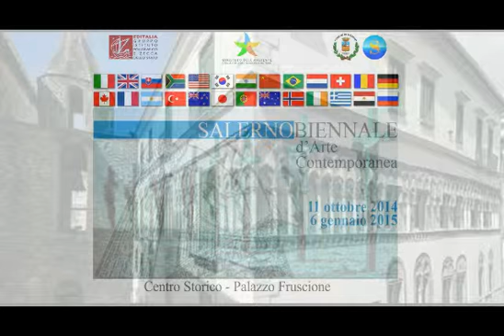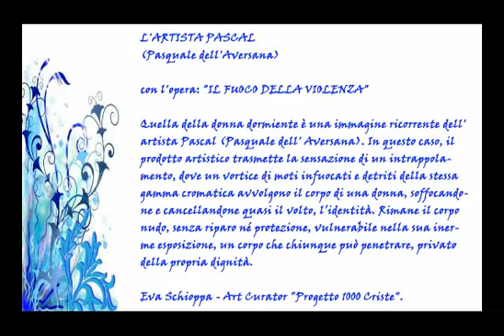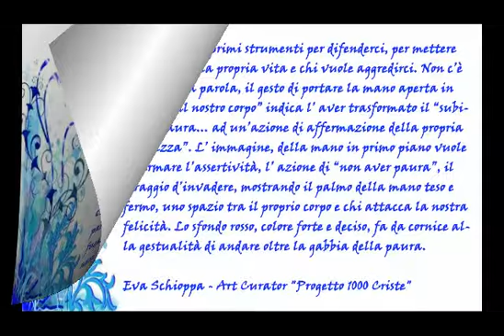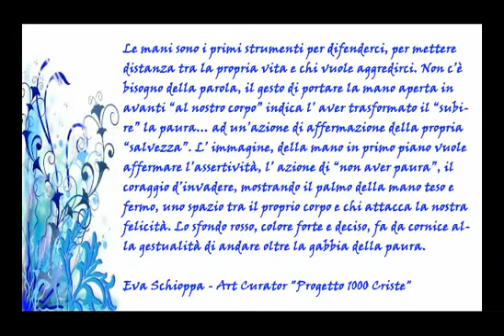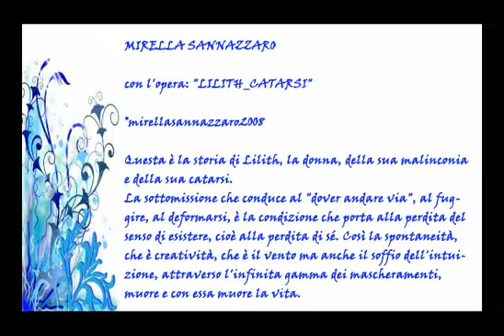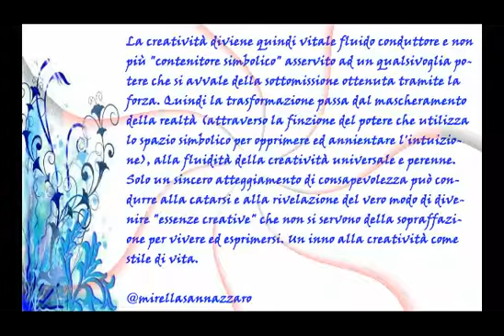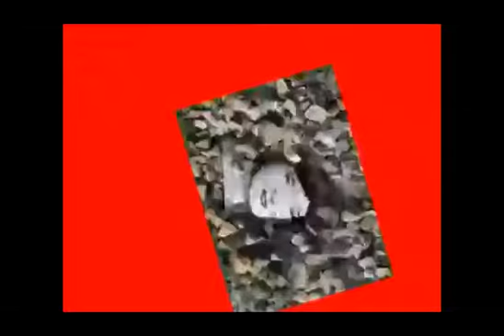Progetto 1000 Criste alla prima Biennale di Arte contemporanea di Salerno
Talk-show di Progetto 1000 Criste alla prima Biennale di Arte contemporanea di Salerno. Alle ore 19,00 del 24 ottobre 2014, a Palazzo Fruscione. Con Enrica Romano, Eva Schioppa, Antonio Moccia e la partecipazione straordinaria dello scrittore Vicente Barra. Ha condotto il giornalista Enzo Landolfi.